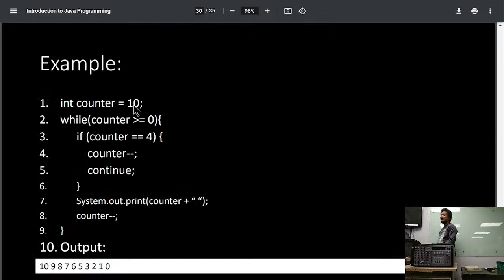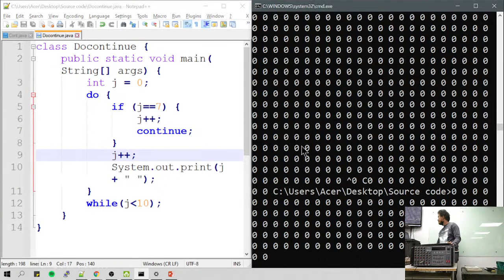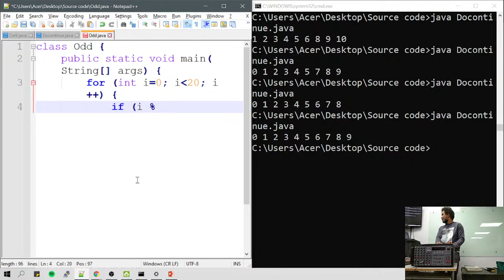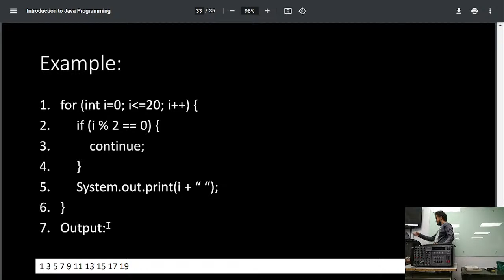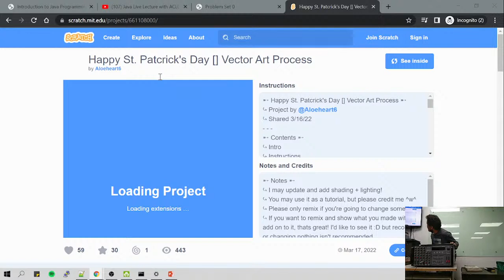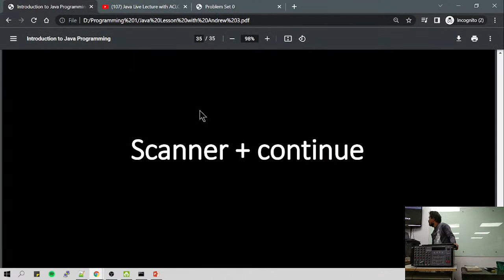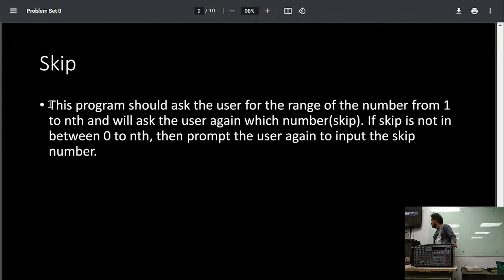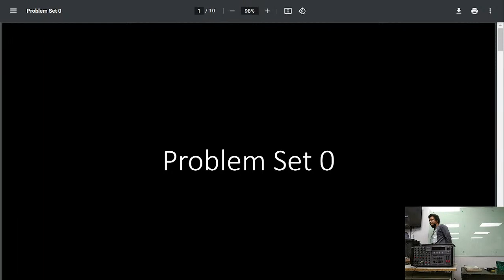Java Live Lecture with ACLC Colllege of Mandaue WADT Block 4